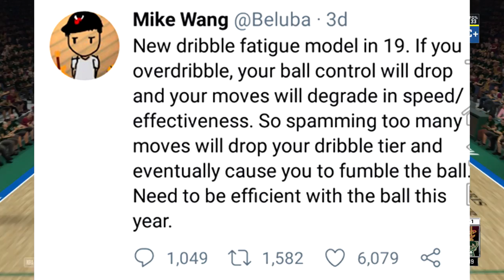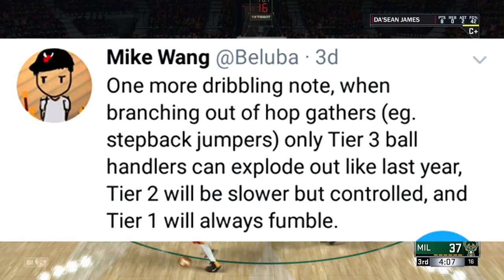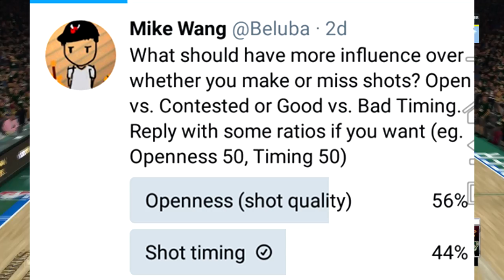NBA2k19 Dribble Spammers Nerfed + Better Shooting mechanics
What it do BearrSquad, Im bringing you guys a brand new 2k video on some of the new gameplay changes, Courtesy of Mike Wang himself

Rate the video, Comment your thoughts, and Sub for more!

Im an Evac Entertainer, Interested?